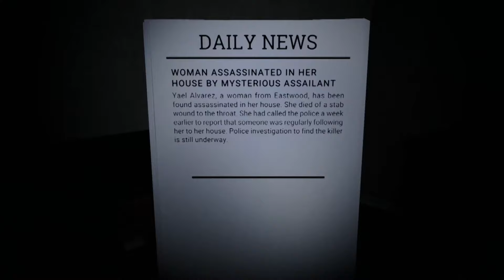14 Nuevos juegos multijugador online y local para PC [ Enero 2024 ]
Esta es la lista que te mantiene actualizado con los juegos mas llamativos del mes, elige uno y ve a probarlo con tus amigos.